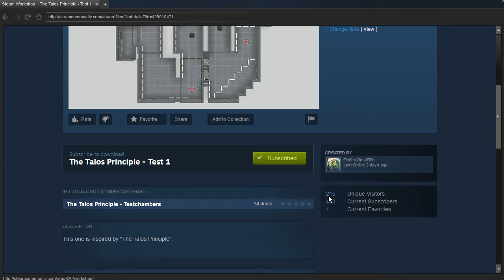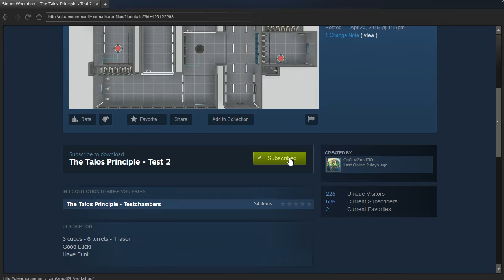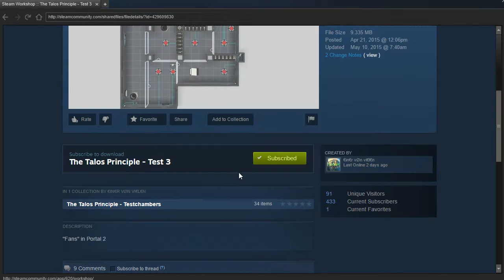Portal 2 PeTI - "The Talos Principle Testchambers 1, 2, 3" by €in€r vØn vi€l€n / FLooper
Blind playthroughs. Walking speed is slow. LUDICROUS SPEED!